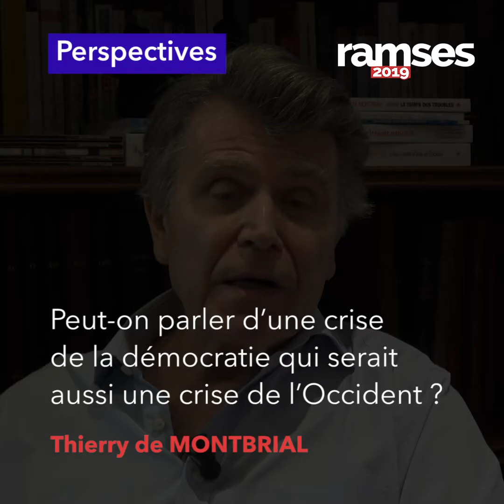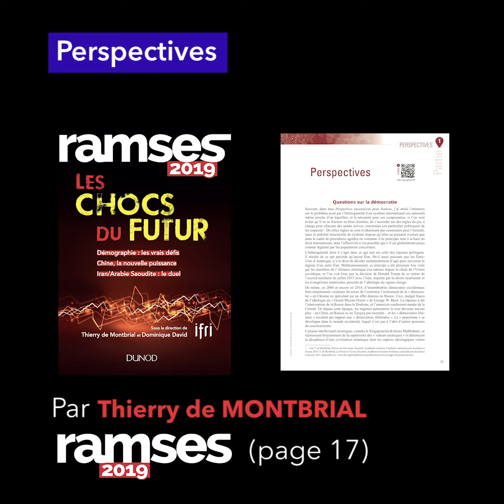RAMSES 2019 : Perspectives de Thierry de Montbrial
Thierry de Montbrial, fondateur et président de l'Ifri, livre ses perspectives géopolitiques pour l'année 2019.